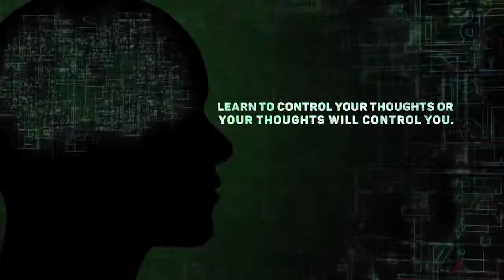How to Concentrate on Studies - By Sandeep Maheshwari I Hindi - All In One